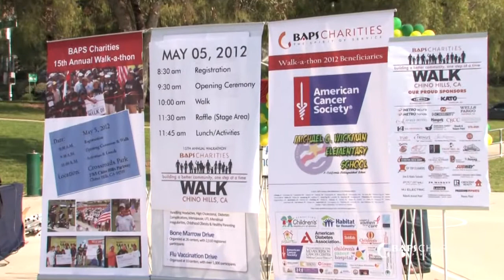BAPS Charities Walk 2012, Los Angeles